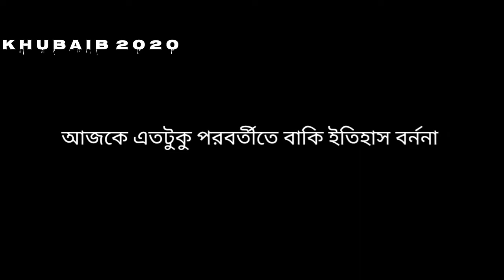History of the Rise of the Ottoman Empire Part 1 in Bengal ।। ওসমানীয়দের উত্থানের প্রাথমিক আলোচনা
Credit:-ATV
Credit:-Kurulus Osman

You can find here islamic historical video. I think every video is very important for you.History will show you the right way.

I have a request to you. Because it is very hard to make a video.